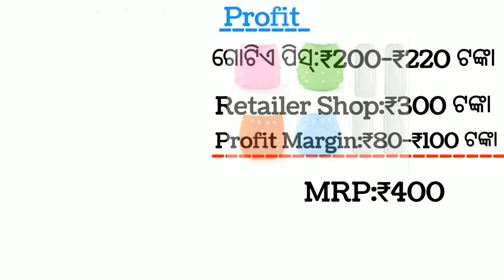ମାସକୁ ଲକ୍ଷାଧିକ ଟଙ୍କା ରୋଜଗାର କରନ୍ତୁ ଏ ବ୍ୟବସାୟ ଆରମ୍ଭ କରି.Unique Business idea କେହି ବି କରୁନାହାନ୍ତି.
New Business ideas in Odia
Odia Business plans 2022
Diapers Business ideas
Diapers Business deas in Odia
Best Business idea in Odia
Reusable Diapers Business
Reusable Diapers Business idea in Odia
Profitable Business ideas 2022
New Unique Business ideas 2022.
Latest Business ideas 2022.
Business ideas for Odisha.
Business ideas in Odia language 2022